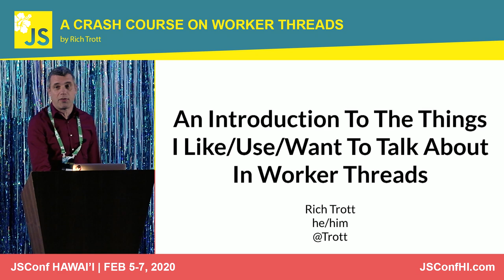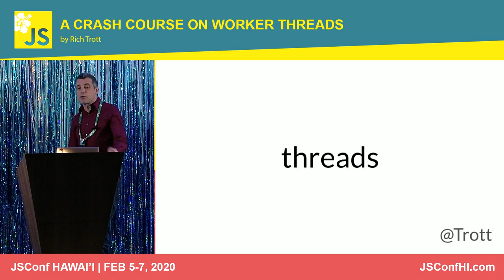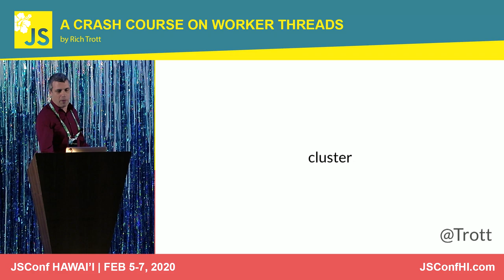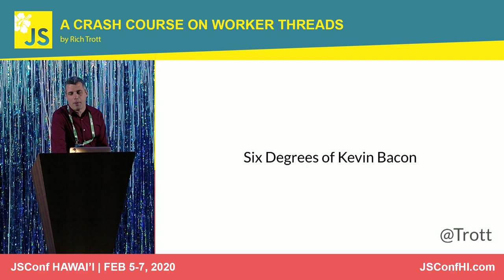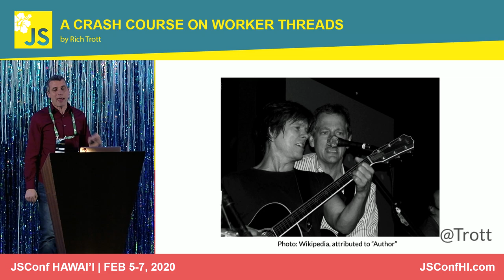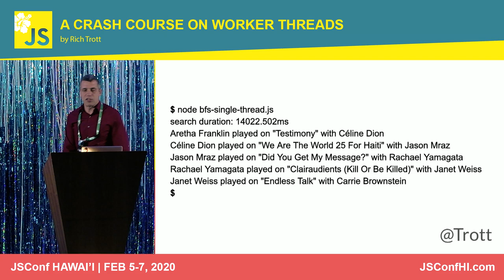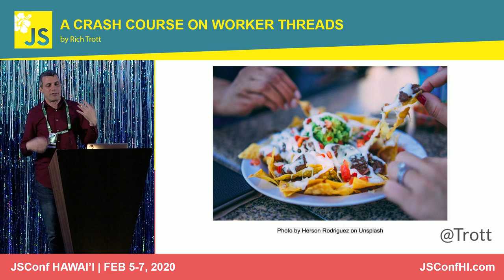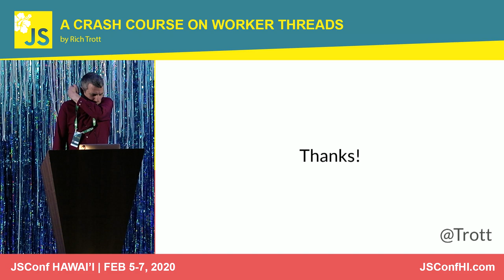A Crash Course on Worker Threads - Rich Trott | JSConf Hawaii 2020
Node.js 10.5.0 introduced 'worker_threads', enabling the creation of simple multi-threaded applications in JavaScript. This may sound daunting if you've never dealt with threads before in another language. But JavaScript threads are pretty simple and, very importantly, fun. This talk will be a quick introduction to the fun of worker_threads.

I promise not to make any "you got your multi-threaded chocolate in my single-threaded JavaScript peanut butter" jokes.

Thumbnail photo by Etienne Girardet on Unsplash